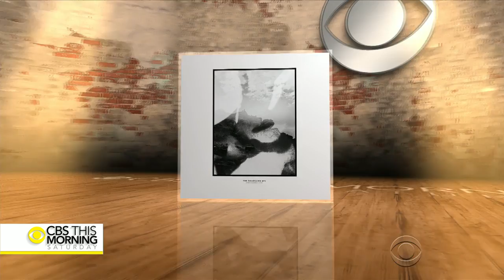Saturday Sessions: Hippo Campus plays songs from “The Halocline EPs: "Bashful Creatures” and “South”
This talented young foursome met while attending performing arts high school in their hometown of St. Paul, Minnesota. After graduation in 2013, they formed a band and a year later, they released their first EP and gained a loyal following in and around the twin cities. This past march, the quartet left their home state for the first time to play at South by Southwest and have not looked back. They join “CBS This Morning.”